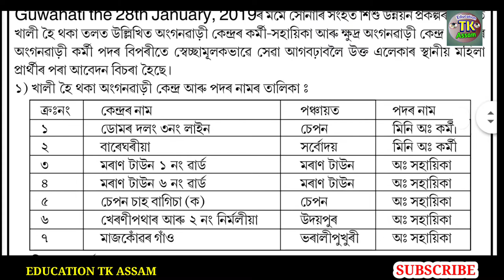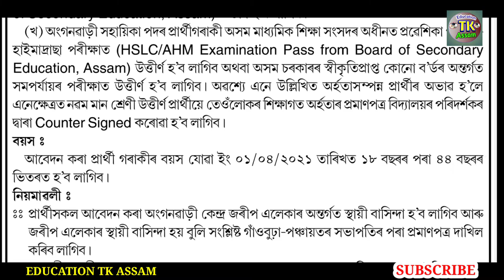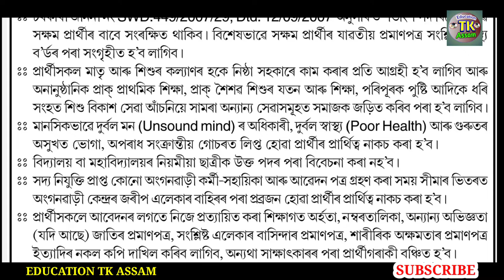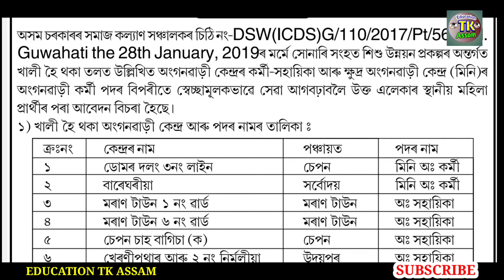Assam Anganbadi Recruitment 2022 - Latest Update // Assam Teacher Recruitment 2022